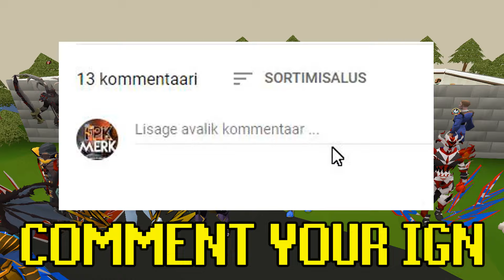FAKE VORKI PET! TROLLED BY AN ADMIN? FROM SCRATCH WITH A EXECUTION TWISTED BOW EP #286 - Lunite RSPS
🎁Runar ($100 Diamond Cardpack)

🔷Comment your IN-GAME NAME!